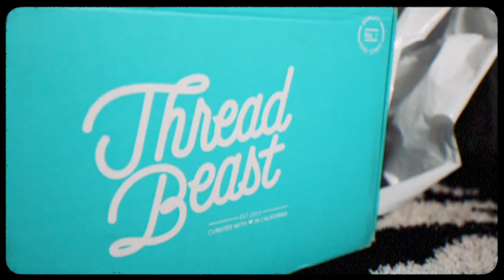MASSIVE SHOPPING SPREE HAUL!! Designer Clothes, Sneakers, Off White + More (MAILTIME)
Today in this vlog I show you guys some pieces I picked up while in Atlanta. I went to Atlanta a week ago for Sneakercon ATL 2022 and ended up loving it so much I couldn't leave; so I booked some extra time there before I head off to Sneakercon Vegas!

HUGE thank you to Threadbeast for sending me over this amazing package full of clothes I can't wait to wear! You can get your own Threadbeast packages in the mail every month!